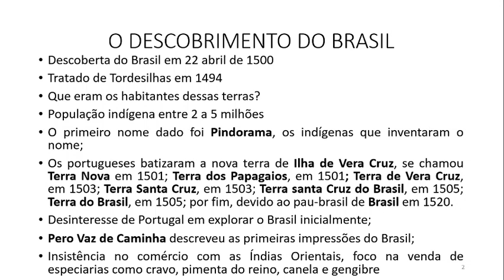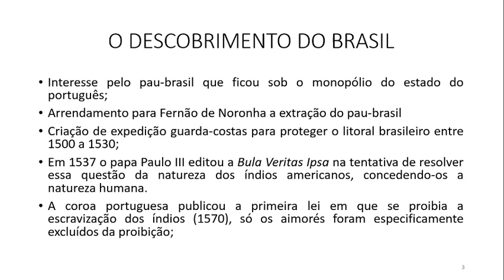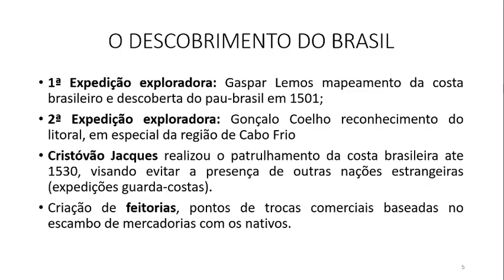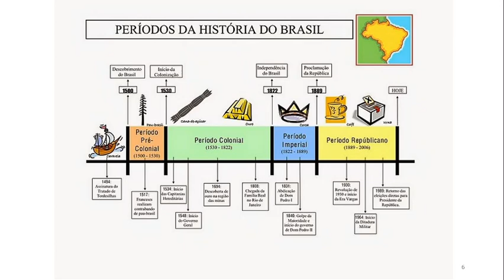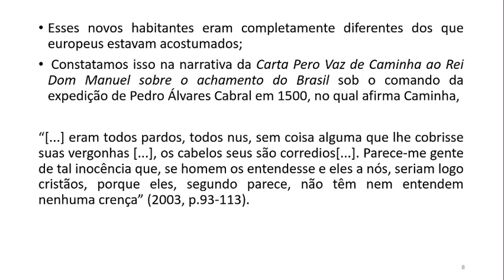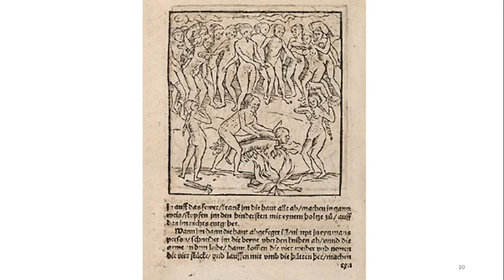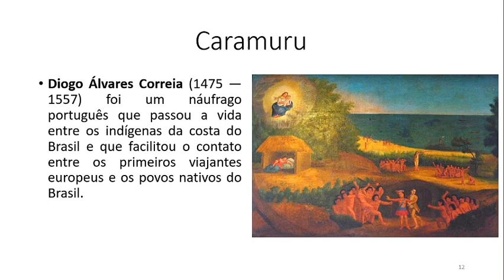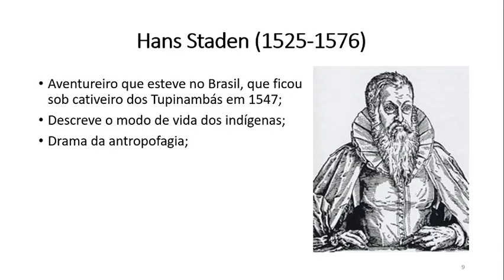7ºANO AULA 17 CAPÍTULO 10 PORTUGUESES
7ºANO AULA 17 CAPÍTULO 10 PORTUGUESES